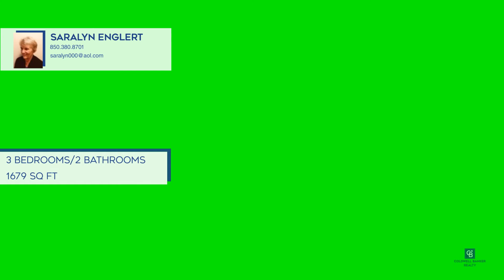4135 Monteigne Drive Pensacola, FL | ColdwellBankerHomes.com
4135 Monteigne Drive, Pensacola, FL

Coldwell Banker

ColdwellBankerHomes.com

Clean, well maintained home and centrally located near shopping, schools, military bases and medical facilities. Gorgeous sparkling pool, completely fenced yard, side entry garage, on a lovely corner lot. All functional 1,679 square feet, three bedrooms, two full baths, woodburning fireplace, granite counters, stainless steel appliances, 2023 hot water heater, HVAC, pool liner, and roof. A screened porch is ready for you to enjoy!